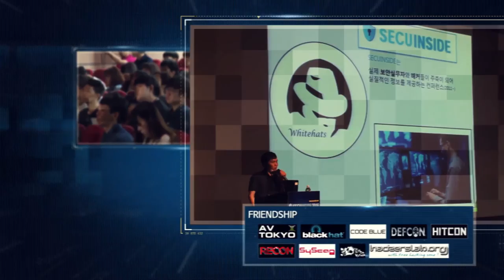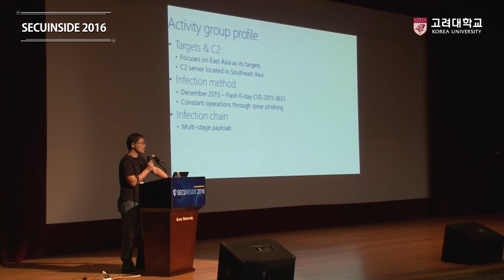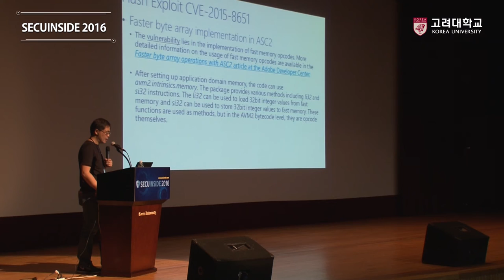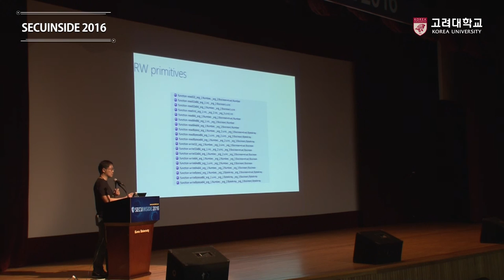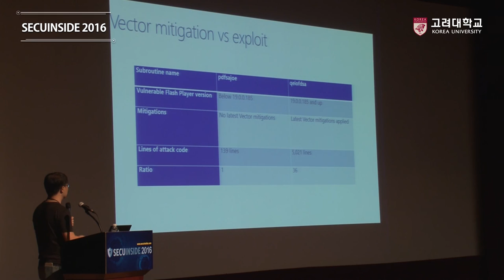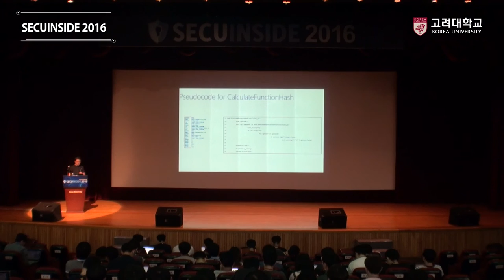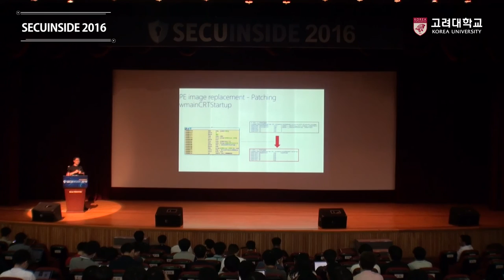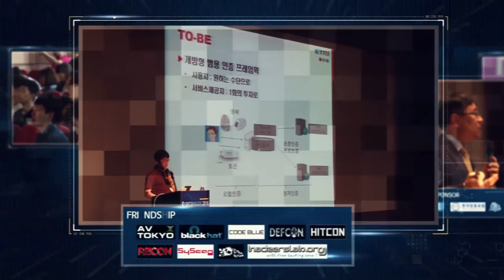[고려대학교 Korea University] SECUINSIDE2016_1_5_ 오정욱 Video Clip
SECUINSIDE 2016

Reverse-engineering DUBNIUM

오정욱 (Microsoft)

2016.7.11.